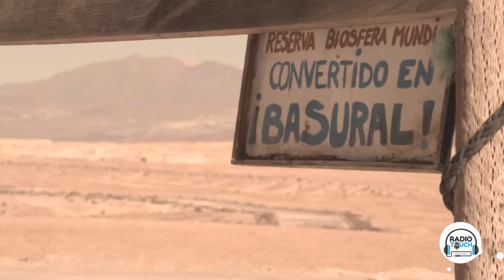Gladiadores Radio Touch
Carolina Barbato conducción
Invitados
- Camila Sánchez @emprendemosmas
- Aníbal Valenzuela de @masverdecl